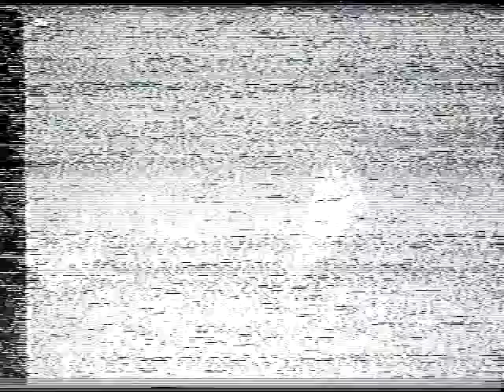Campeonato Brasileiro 1984: Vasco x Grêmio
Campeonato Brasileiro de 1984
Segundo jogo da semifinal
Maracanã, Rio de Janeiro (RJ)
12 de maio de 1984

Vasco: Roberto Costa; Edevaldo, Ivan, Daniel González  (Nenê) e Aírton; Pires, Arturzinho e Mário (Geovani);  Mauricinho, Roberto Dinamite e Marquinho.  Técnico: Edu Antunes.

Grêmio: João Marcos; Raul, Baidek, De León, Paulo César;  China, Bonamigo (César), Luís Carlos e Osvaldo; Renato e Caio. Técnico: Carlos Froner.